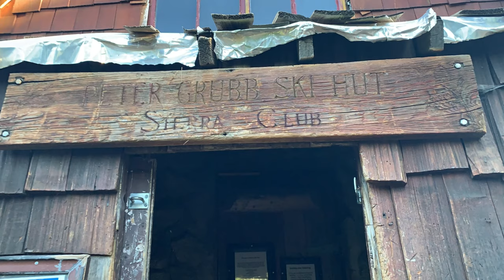PCT 2019 Day 151 29.9 mile hike sobo to Peter Grubb Hut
My Gear

Black Diamond Raven Ice Axe